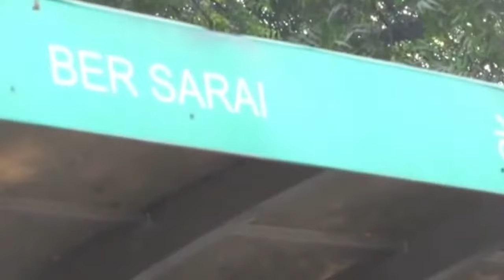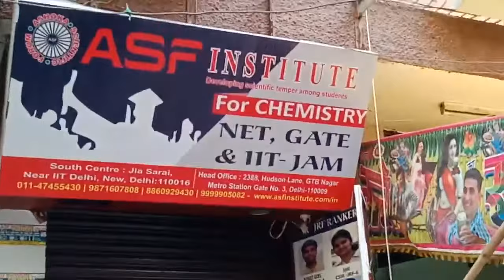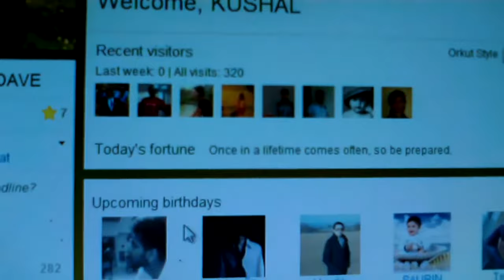This is the Loneliest Place in Delhi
Bersarai is a locality in South Delhi which is populated by coaching students and strugglers. I made this video to give tribute to that area and also give details about life in a humorous way.

This remix includes videos taken from different youtube sources. It combines short excerpts from different source materials and creates a new message about the ethnographic details about the lives of youth in the Bersarai Area.

It also falls under United States copyright law, works of “commentary, criticism, research, teaching, or news reporting."